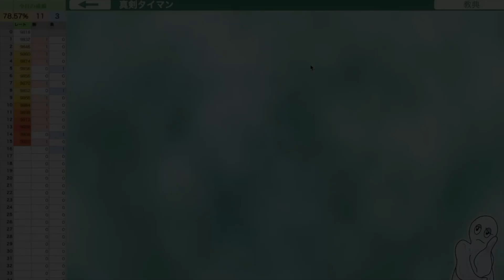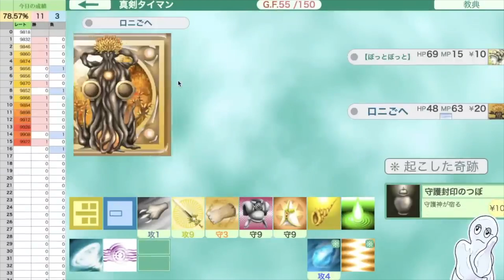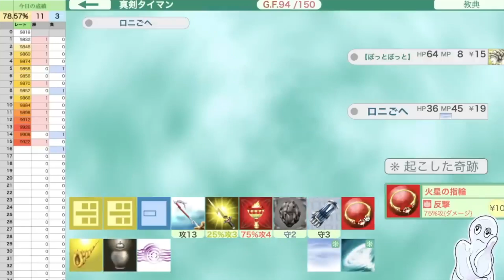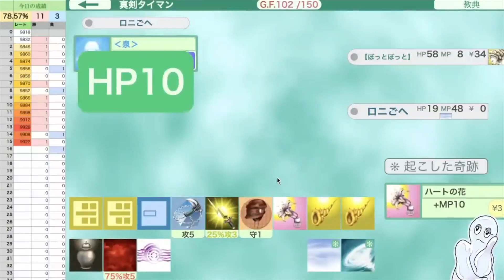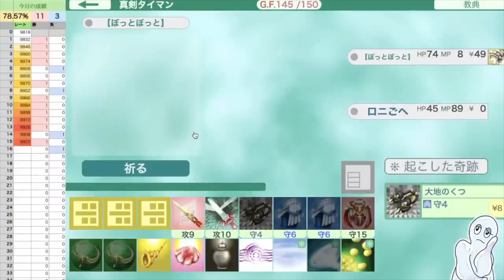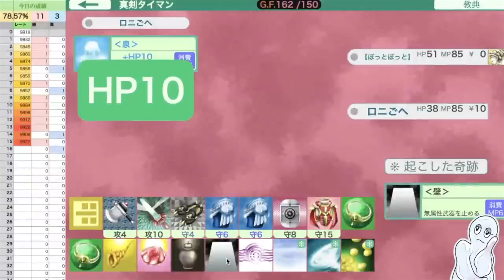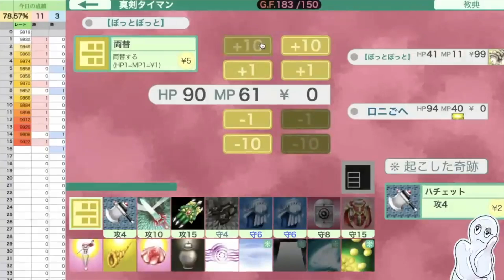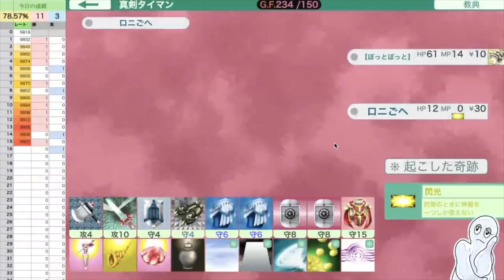【死闘】このゲーム、本当にゲームですか？？？【ゴッドフィールド】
こういう試合こそプロ運ゲーマーの血が騒ぐ

効果音：OtoLogic、効果音ラボ、魔王魂